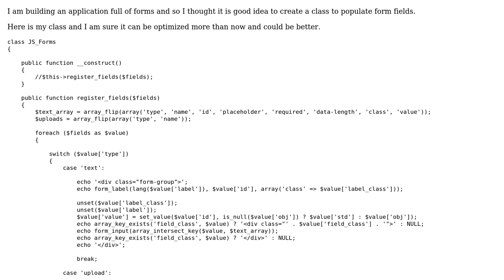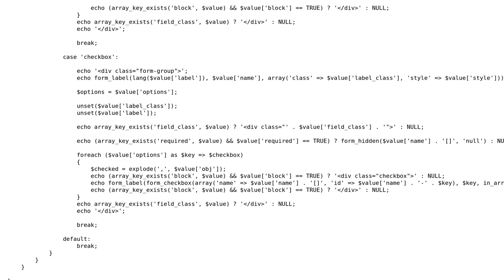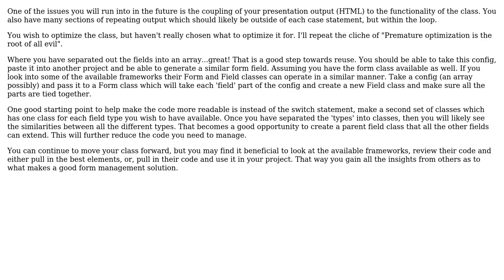Optimized Form fields generating class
With thanks & praise to God, and with thanks to the many people who have made this project possible! You are responsible for your own actions.